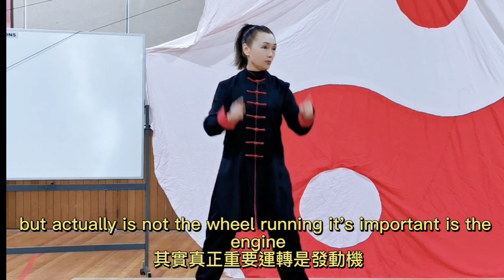誰給太極起的名字？太極起源和缠丝功自然规律/Why tai chi is yin yang? How old is Tai Chi?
The Second Lesson of Chen Style Tai Chi Rolling Silk: The Origin of Yin-Yang Tai Chi - Who  named Tai Chi ? The natural laws of Tai Chi and Silk Rolling
What is the relationship between Tai Chi and Eight Diagrams?
How old is Tai Chi? Who  named Tai Chi?
Tai Chi diagram clearly shows the connotation of gossip and the  method of yin and yang transformation of Rolling exercise

世界全能冠军Wendy 蒋慧免费授课 -World all-around champion free lessons

太極和八卦有什麼關係？太極至今有多少年？太極的名字是誰起的？太极图明确显现八卦内涵和缠丝功阴阳转换螺旋缠绕的方法。

萬丈高樓先打结实地基，為什麼很多人打了幾十年拳收效甚微？原因很簡單：猶如建造高樓卻跳過了打堅實地基這最重要的一步。萬丈高樓先打结实地基，為什麼很多人打了幾十年拳收效甚微？原因很簡單：猶如建造高樓卻跳過了打堅實地基這最重要的一步。

陳式太極先師陳鑫有云：“太極拳，纏法也；不明此，即不明拳”。就是說太極拳的內涵就是纏絲勁，不明白纏絲勁就是根本不懂太極拳！

螺旋纏絲運動是陳式太極拳獨特的運動方法，由此而培養的纏絲勁是陳式太極拳特有的太極內勁。纏絲勁的特點是：其柔時，粘住何處何處纏，令人難進亦難去，如蠅蟲落膠，有翅難飛；其剛時，挨著何處何處擊，纏繞諸靠我皆依。由此可以看出，陳式太極拳的剛柔內勁，是通過纏絲勁體現出來的。

纏絲功練習就像數學題中的數學公式，一旦能輕車熟駕其原理就能在各套路中起到觸類旁通舉一反三事半功倍的作用。

通過纏絲功的練習，可以幫助我們迅速掌握陳式太極拳核心運動的規律，學會將周身各部位的基本要求在動態情況下貫徹下來，對太極拳的學習提高起到決定性作用，還能幫助我們起到非常好的養生保健作用。

所以真正希望學好太極拳的朋友，請停止你未學基本功就只圖亂學套路的錯誤途徑，在準備建造你理想高樓前，先沉下心來開始跟我們一起挖地基打樁吧 纏絲功基礎入門課程將引領你真正步入規範，游刃有餘的浩瀚太極. （网址：awcc.com.au .联系电话.WhatsApp.微信：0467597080 微信：awcctaichi）